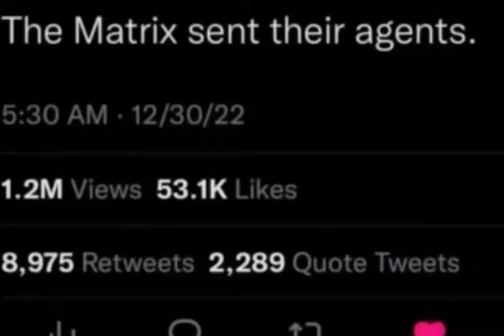Adin Ross Talks about Andrew Tate Being Released from JAIL ‼️